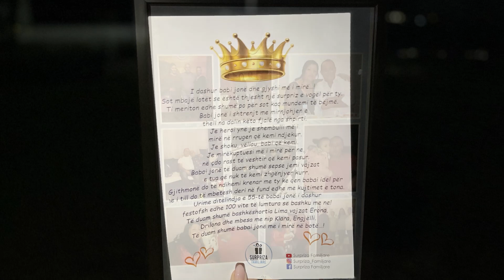Surpriza për Babain nga Vajzat...!!